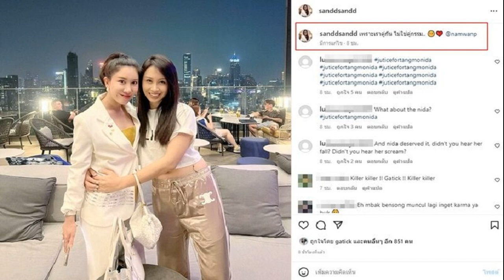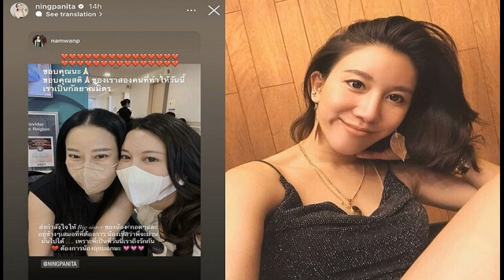หวาย โสดสนิท เผยมีคนมาจีบ แต่ไม่รีบ ยังชอบสเป๊กฝรั่ง หล่อ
หวาย โสดสนิท รับมีคนมาจีบ แต่ไม่รีบ ยังชอบสเป๊กฝรั่ง-หล่อ แจงเล่าเรื่องแฟนเก่านอกใจ แค่อยากแชร์ ไม่ต้องการให้ขุด

เดินสายโปรโมตซีรีส์ ครูเพ็ญศรีกับเลดี้ปอบ ทางช่องเวิร์คพอยท์ ในฐานะผู้ร้องเพลงประกอบ ฉันอยู่เพื่อรักเธอ เลยถือโอกาสอัพเดตสถานะหัวใจนักร้องสาว หวาย ปัญญ์ธิษา เธียรประสิทธิ์ หลังออกมาเผยผ่านรายการยูทูบของตัวเองว่าโสดแล้ว!
อัพเดตหัวใจ? โสดสนิทแบบสนิทเลยค่ะ ไม่มีใครเลย ปล่อยว่างมา 1 ปีเพราะรู้สึกว่าอยากอยู่กับตัวเองมากขึ้น แล้วก็อยากหากิจกรรมต่างๆ ที่เราอาจจะไม่ได้ทำเยอะมากช่วงที่คบกับใคร
คนล่าสุดคบกันมาตั้ง 7 ปี พอเลิกกันเหงาไหม? “ช่วงแรกก็งงๆ ฟีลเหมือนตกรถไฟเหาะ แต่พอสักพักก็เริ่มชิน อีกอย่างเราเลิกกันด้วยดี ทุกวันนี้ก็ยังเป็นเพื่อนกันคุยกันได้อยู่เลย ถามว่าเวลาคุยกันมีจี๊ดๆ บ้างไหม ไม่เลยค่ะ รู้สึกโอเคมากกับสถานะตอนนี้เพราะทั้งคู่รู้สึกเหมือนกัน ด้วยความที่เราอาจจะรู้จักกันมากพอที่จะเป็นเพื่อนกันต่อไปได้ (โอกาสรีเทิร์น?) อันนี้เป็นเรื่องของอนาคตเลยค่ะ แต่ถ้าให้ตอบตอนนี้คือสถานะแบบนี้ดีที่สุดค่ะ
ช่วง 1 ปีที่โสด ไม่มีคนมาจีบเลยเหรอ? “มันก็มีบ้าง แต่อย่างที่บอกช่วงนี้ใช้เวลาอยู่กับตัวเองมากกว่า ไม่ใช่ว่าเข็ด แต่แค่รู้สึกว่ามันเอ็นจอยกับชีวิตในตอนนี้มากๆ ชอบทำกิจกรรมโน่นนี่นั่น ชอบอยู่กับครอบครัวและเพื่อนๆ ด้วย
สเป๊กยังต้องเป็นต่างชาติหรือว่าลูกครึ่งไหม? “ที่จริงก็ได้หมดนะ แต่ถ้าให้พูดตรงๆ ก็ชอบลูกครึ่งชอบฝรั่ง ถ้าเป็นคนเอเชียแล้วมีมายด์เซ็ตที่เหมือนเราก็โอเคค่ะ ส่วนมากเราจะชอบมายด์เซ็ตที่อิสระมากกว่า ไม่อยู่ในกรอบ ที่สำคัญคือต้องยอมรับในตัวตนของเราให้ได้
หน้าตาล่ะ เพราะแฟนแต่ละคนของเรางานดีหมดเลย? “ที่จริงก็ไม่ได้โฟกัสตรงนั้นมาก ยิ่งโตขึ้นยิ่งไม่ได้โฟกัส แต่ถ้าเป็นไปได้ก็ชอบคนหล่อ ชอบคนมีกล้าม ชอบคนสัก ทรงแบดๆ นิดหนึ่ง แต่ว่ามายด์เซ็ตอย่าแบดเลย จริงๆ ขอให้เข้าใจเราก็พอ ถ้าสมมติว่าหล่อแต่มายด์เซ็ตไม่เข้ากันก็คือเซย์โนทันที”

เคยคิดว่าตัวเองโชคไม่ดีในเรื่องความรักไหม? “ไม่นะคะ เรารู้สึกว่าเป็นเรื่องธรรมดาที่ทุกคนต้องผ่าน แล้วทุกคนที่เราคบเราก็มองเห็นอนาคตกับเขาอยู่แล้ว แต่ในเมื่อมันต้องลดสถานะลงไม่ว่าจะด้วยเหตุผลของการทำงานหรืออะไรก็ตาม ยังไงทุกคนก็ต้องเจอเรื่องแบบนี้ เราก็แค่ยอมรับมัน แต่ส่วนตัวไม่ได้มานั่งจมทุกข์หรือฟูมฟายว่าทำไมถึงเป็นแบบนี้
แล้วเชื่อเรื่องอาถรรพ์ 7 ปีไหม? “ตอนแรกไม่เชื่อนะคะ แต่ตอนนี้ก็เชื่อแล้วค่ะ ที่มาเชื่อเพราะเริ่มเห็นว่าเพื่อนเราก็เลิกกับแฟนตอนคบมา 7 ปีเหมือนกัน เราก็เลยแบบหรือว่ามันคือเรื่องจริง แต่เราก็ไม่ได้ซีเรียสกับตรงนี้”

ล่าสุดออกมาเผยเรื่องแฟนที่แอบนอกใจไปแอบแซ่บคนอื่น? “ตายแล้ว! ไม่รู้ว่ารายการนี้ออกมาแล้ว จริงๆ ก็ไม่ได้มีอะไร เราแค่รู้สึกว่ามันเป็นอะไรที่ผ่านมานานแล้ว ไม่อยากให้ทุกคนเอามาเป็นประเด็น ปล่อยให้ผ่านพัดไป
คนในหรือนอกวงการ เป็นคนที่เรารู้จักหรือเปล่า? “ไม่อยากที่จะพูดเยอะ เดี๋ยวคนเอาไปเดาแล้วเขาเสียหาย เพราะคนเราก็เปลี่ยนไปได้ ฉะนั้นอะไรที่เคยเกิดขึ้นแล้วผ่านไปแล้วก็ปล่อยมันไปดีกว่า แต่ยอมรับว่าเป็นเรื่องช็อกเรื่องหนึ่งในชีวิตรักของเรา”